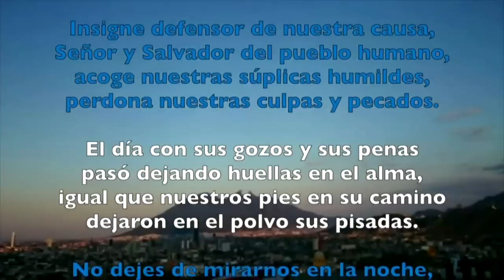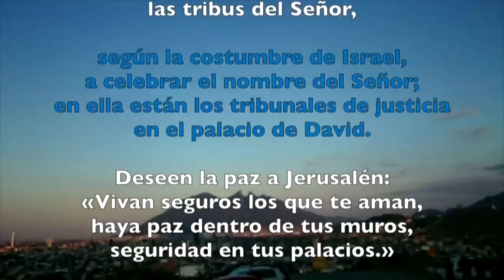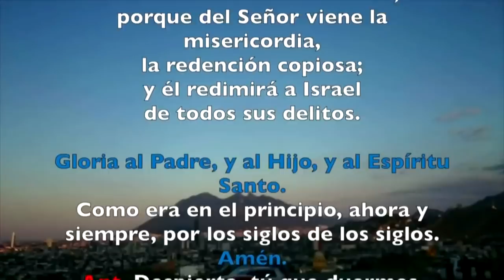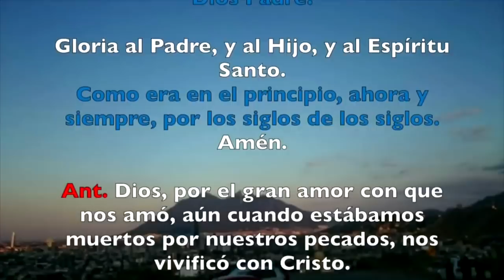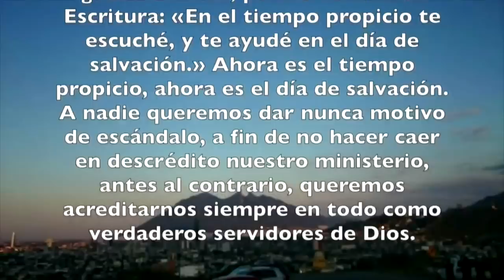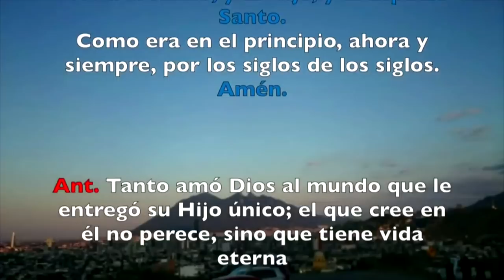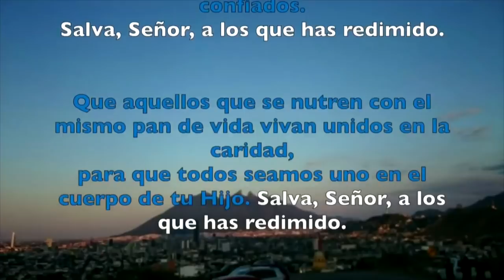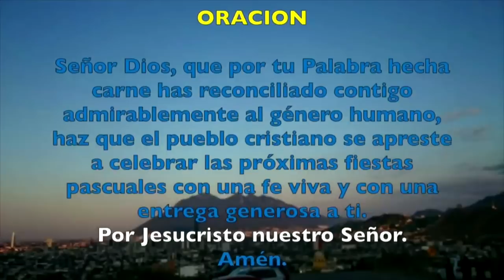Oración de la tarde (I Vísperas) SÁBADO 30 DE MARZO 2019 | Padre Sam